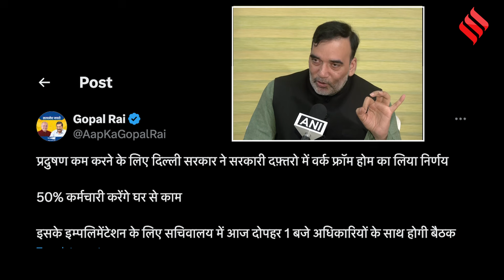Delhi Air Pollution: प्रदूषण को देखते हुए दिल्ली सरकार करने जा रही है बड़ा ऐलान | Gopal Rai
Delhi Air Pollution: दिल्ली का औसत वायु गुणवत्ता सूचकांक (Delhi AQI) बुधवार को ‘गंभीर’ श्रेणी में बना रहा। पर्यावरण मंत्री गोपाल राय (Gopal Rai) ने घोषणा की कि राज्य सरकार के 50 प्रतिशत कर्मचारी घर से काम करेंगे। यह लगातार तीसरा दिन है जब दिल्ली-एनसीआर का AQI (Delhi NCR AQI) गंभीर श्रेणी में है।